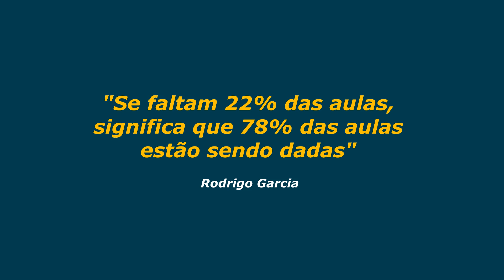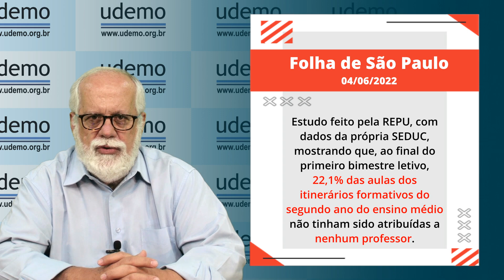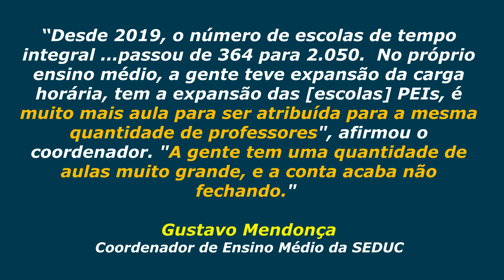15 Minutos de Udemo - "Faltam Professores" - 07/06/2022 - Edição: 165 - 38/2022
Olá colegas, sejam bem-vindos a mais um 15 Minutos de Udemo!

Nesta edição, vamos falar, mais uma vez, sobre a falta de professores nas escolas públicas estaduais, lembrando que faltam também funcionários, merenda, merendeira etc.!

* Reportagem da Folha de São Paulo - "Faltam professores para 17% das aulas do novo ensino médio em SP"

“A situação caótica da escola pública só vai ser resolvida com a valorização do professor, entendida como respeito à profissão e melhores salários”. (Mozart Neves Ramos)